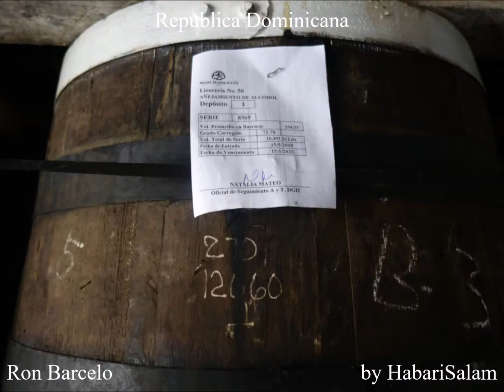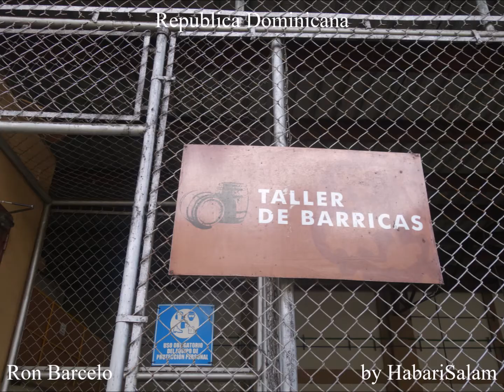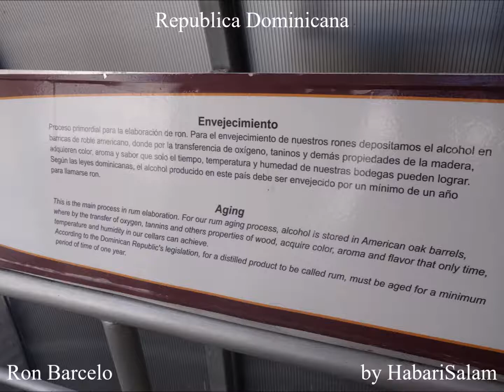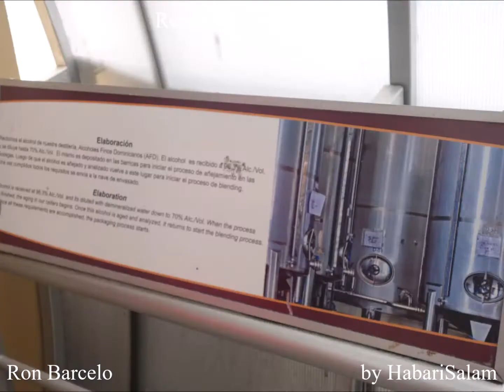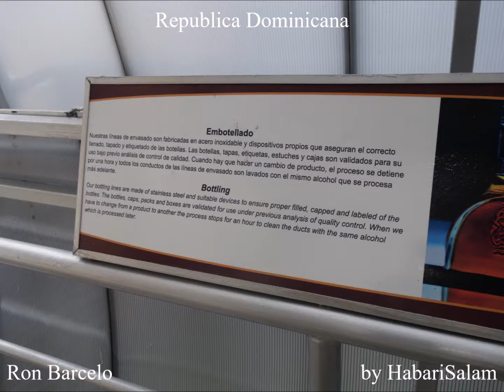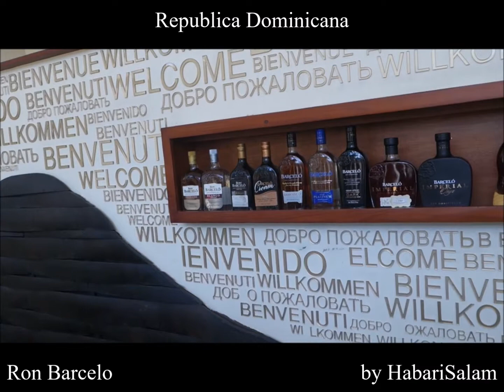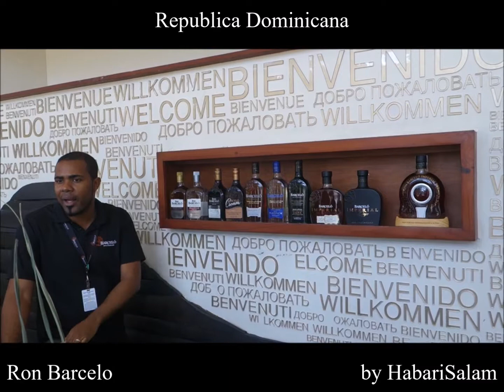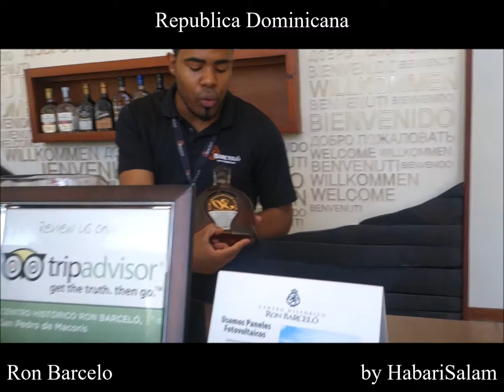Ron Barcelo, Le Rhum, Fûts et Bouteilles, 2019, Republica Dominicana, by HabariSalam